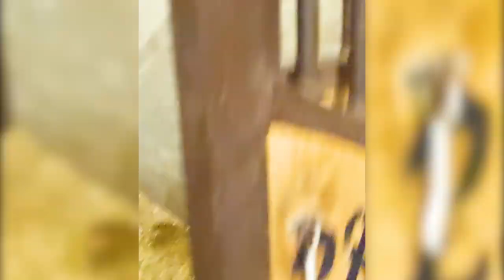На днях с Хади Джи, кавессон и посмотрим вторую конюшню.